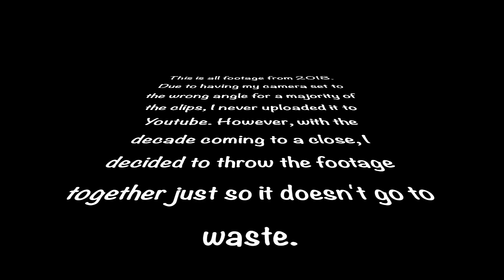Team Seaborn | Lost Files: Hungry Hungry Bull Sharks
This is all old footage from 2018 where we caught a Blacktip and a couple of Bulls. I never bothered to upload the footage to Youtube due to the cropping of the footage. However, with the decade closing out I figured the footage shouldn't go to waste. This is also the last time my Contour camera ever worked. Enjoy!